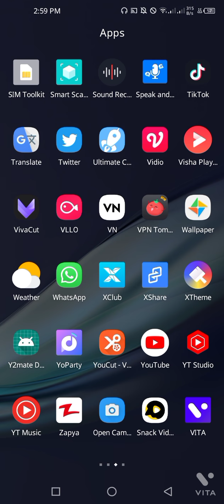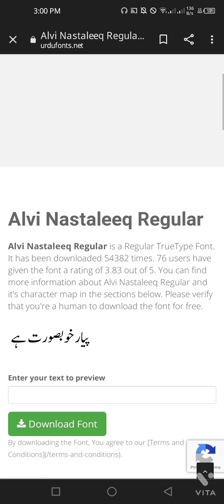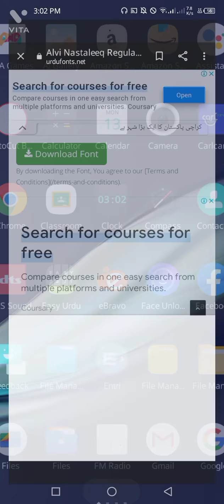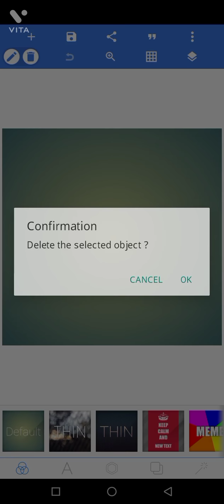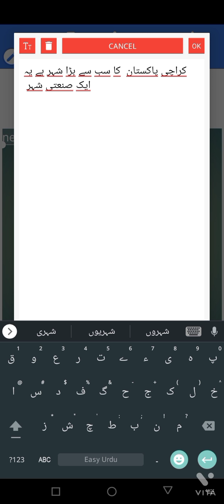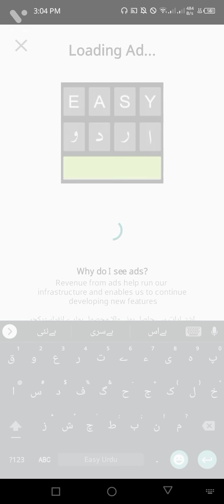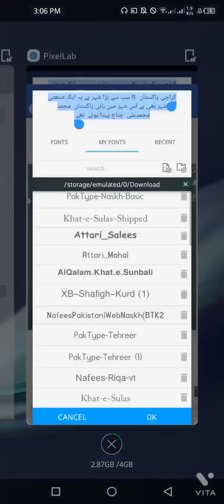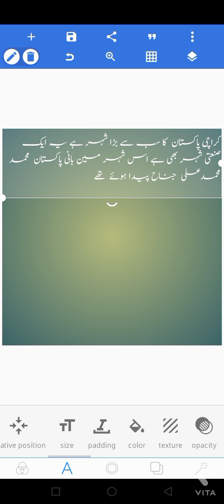Urdu Likhnay K Liyeah Behtareen Fonts👍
assalan o alaikum mai nay is video may bataya hai k urdu likhnay k liyeah behtareen fonts konsay hain to aap inn fonts ko apnay thumbnails mai use krsaktay ho shukria